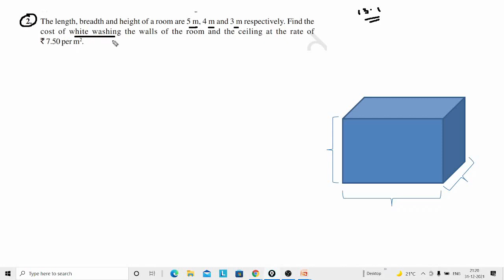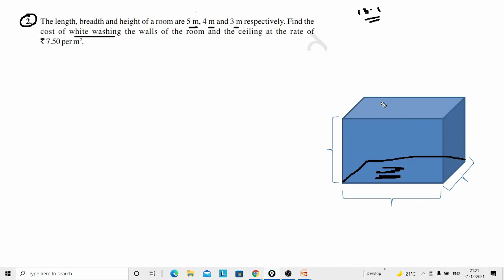Surface area and volume for CBSE Class 9 Students part4